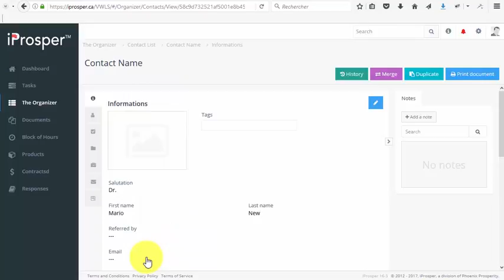How to update a contact